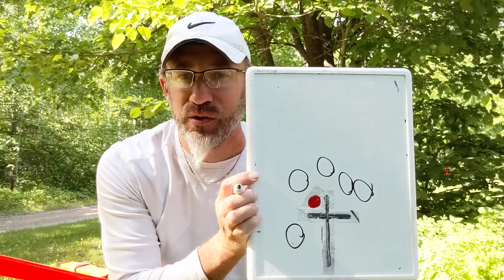Loss of Trust, Refilling My Slate: PTSD Trauma & Stressor (Episode 27)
Post Traumatic Stress Disorder, Trauma and Stressor-related Disorder and unresolved trauma can bring a very real sense of lack of trust.

It happened to me. It added to my anxiety, depression, hopelessness and detracted from my quality of life.

But then, I realized that, what I had initially was a huge negative obstacle, was actually an opportunity to rebuild relationships, boundaries and trust with a hand-picked pride of lions. These lions would end up being those individuals that protected, were trustworthy, persevered and were hopeful in my journey through PTSD.

Trust CAN be rebuilt. I found myself in a position of MORE awareness and a CLEARER definition of those attributes of people that would bring the best out of me and be healing.

We all need people. Overcoming the complete lack of trust was a journey for me, but every step of rebuilding that trust and seeing the goodness of people's hearts has added to my healing.

Above all, moving closer in relationship to God, who is the ultimate example of trust, has strengthened my character through the suffering and perseverance.

Trust CAN be rebuilt.

As always, a song that has quieted my soul in times of unrest. He IS in control. He is for you. You are His and always have been!